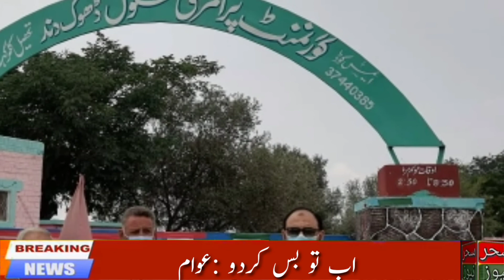سحر نیوز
موضع سردھی میں نوجوان قتل۔کلرکہار تحصیل آفس کے سامنے حادثہ ایک شخص جانبحق اور دیگر خبریں سحر نیوز پر